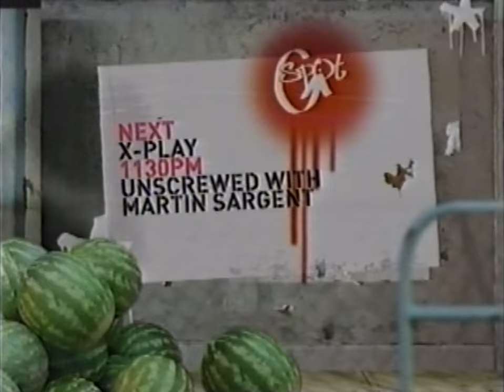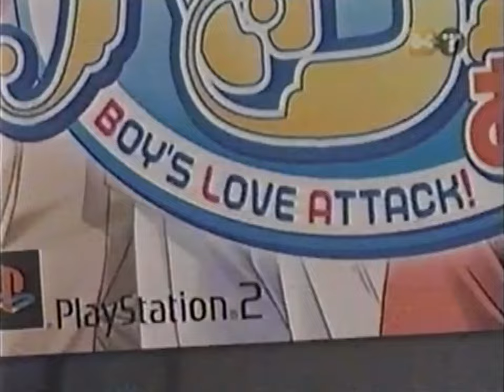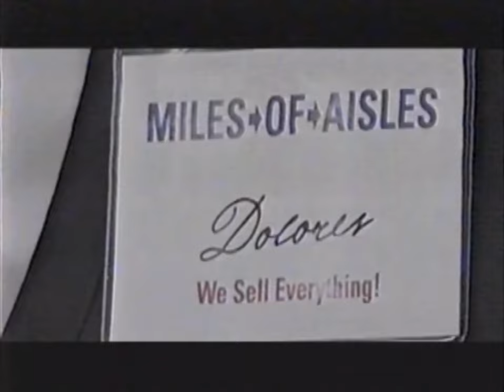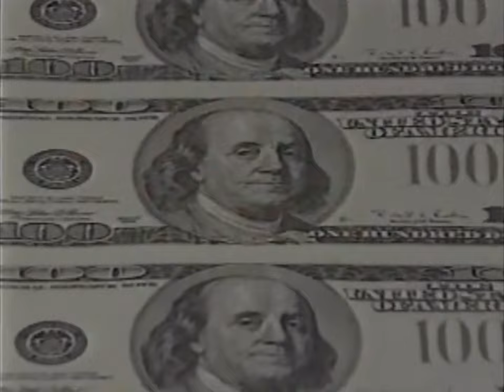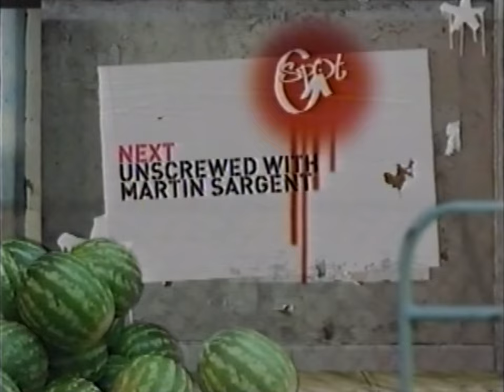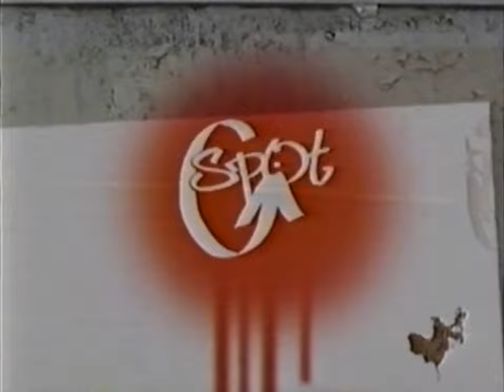X-Play Episode 184 / #291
'X-Play invades the Tokyo Game Show'
Original Air Date: 10/6/04
Airing Order: 184

Adam Sessler and Morgan Webb experience more fun at the 2004 Tokyo Game Show, checking out the latest and greatest (and probably some of the weaker games) coming to your favorite consoles!